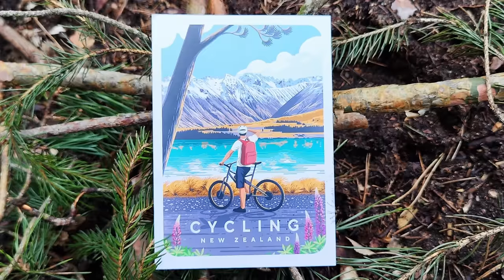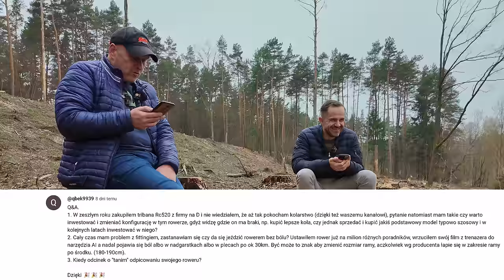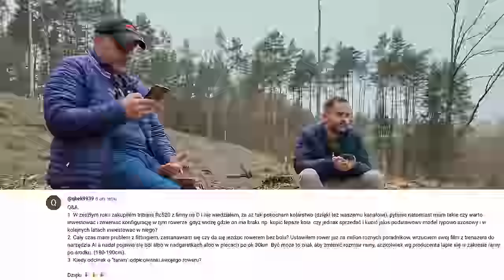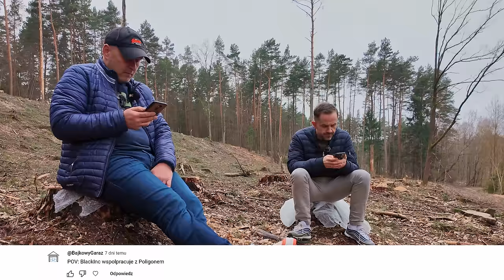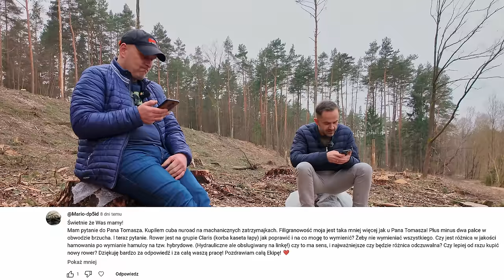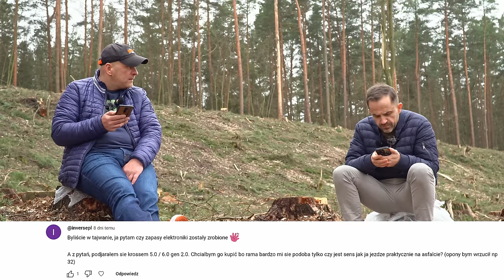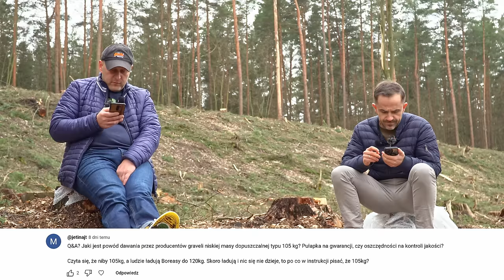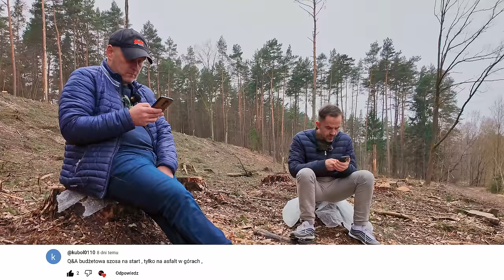ROWEROWE Q&A | Czy Trek upadnie?! 😱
Specjalnie dla najlepszych Jutuwidzów na 🌍, 🍻- kolejny odcinek ulubionej serii: pytania widzów i odpowiedzi Q&A Kamila i nieKamila

Tak dużo pytań, tak mało odpowiedzi 🤭

W dzisiejszym odcinku dowiecie się między innymi:

- kiedy rower naprawiać / ulepszać a kiedy kupować nowy?
- kiedy filigranowi zawodnicy po raz pierwszy przejechali 100km?
- kiedy salon w Wrocławiu?
- czy wizyta w fabryce Krossa się odbędzie?!
- dlaczego nie ma u nas Rometa?

Oraz wiele, wiele innych ciekawostek 🤯🫶

Zapraszamy 🍻♥️